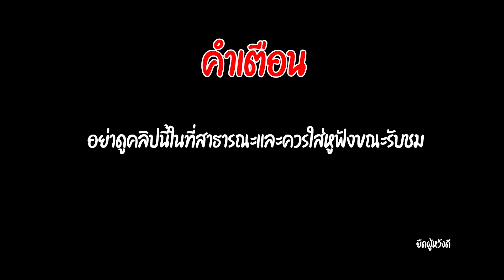**กรุณาใส่หูฟัง และระวังด้านหลังด้วย** | LUCENE 🌜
จะบินรึเปล่านะ...

สามารถโดเนทค่าขนมให้เน่ได้ที่นี่เลยยย

1. ไม่แสปมข้อความหรือใช้ข้อความที่ก่อให้เกิดความแตกแยก
2. ไม่พูดคุย เรื่องที่ไม่เกี่ยวข้องกับไลฟ์นั้น หรือส่งข้อความทะเลาะกันในไลฟ์
3. ไม่ส่งข้อความเปรียบเทียบว่าใครดีกว่าใคร ไม่ว่าจะเป็นบุคคลที่เกี่ยวข้อง
4. ไม่กล่าวหา ว่าร้าย หรือแสดงความคิดเห็นอันก่อให้เกิดการเปรียบเทียบ
5. ไม่พูดคุยเล่น หรือพูดเรื่องอื่น ๆ ที่ไม่เกี่ยวข้องกับ เรื่องที่สตรีมเมอร์กำลังพูดอยู่
6. ให้ความสนใจ และพูดคุยกับสตรีมเมอร์ เป็นหลัก
7. ในระหว่างการดูไลฟ์ไม่ทำการชักชวนให้ออกไปดู กล่าวถึง หรือพูดคุย
8. ในกรณีที่ไลฟ์ร่วมกับเพื่อนต่างชาติ รบกวนพิมพ์ หรือแชท เป็นภาษาที่สตรีมเมอร์เป็นผู้กำหนด
9. หากมีการไลฟ์ร่วมกับบุคคลอื่นเช่น ไมน์คราฟต์ ไม่ควรทำการสปอยล์ข้ามไลฟ์
10. ไม่สปอยล์เนื้อเรื่อง หรือช่วยเหลือน้อง หากน้องไม่ได้ทำการขอความช่วยเหลือในไลฟ์
11. หากมีผู้ใดที่ทำตัวไม่เหมาะสมในห้องแชท โปรดอย่าพิมพ์ถึงข้อความนั้น ให้ช่วยกันรายงาน
12. ปฏิบัติตามกฎอย่างเคร่งครัด รวมไปถึงข้อตกลงอื่น ๆ ในกรณีไลฟ์พิเศษด้วย